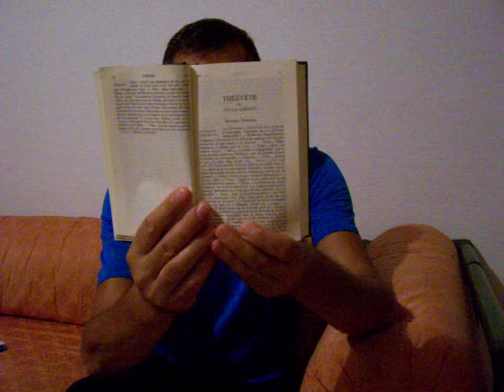Platon, Théétète.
"La vertu est une science, elle s'enseigne."
Joseph